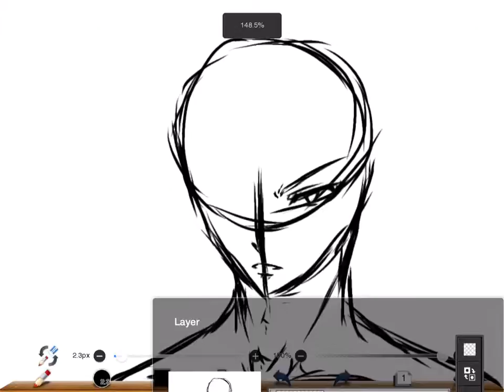Test.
I was just trying out some tools, since I'm new to this...